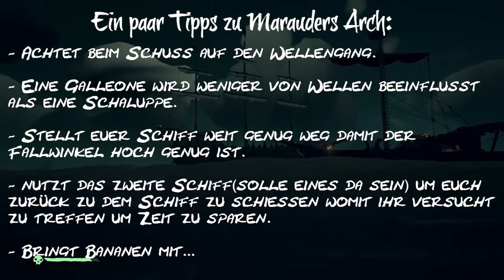Sea of Thieves: Alle Skelett-Throne - Wo sie zu finden sind und wie ihr zu Ihnen gelangt!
Für die Eiligen unter Euch:

Kleine Throne:
0:00 Unbekannte Insel auf N10
1:30 Hidden Spring Keep
2:09 Mermaids Hideaway
2:42 Thieves Haven
3:42 Devils Ridge

Große Throne
4:11 Plunder Outpost
4:52 Cannon Cove
5:36 Shipwreck Bay
7:18 Smugglers Bay
8:04 Marauders Arch

Hier eine kleine Zusammenfassung unseres Livestream in dem die Crew der Unsinkbar 2 alle Skelett-Throne abgegrast hat. Ihr seht hier wo sie zu finden sind und wie zumindest wir sie erreicht haben, überwiegend mit der Schiffskanone muss ich allerdings einräumen.